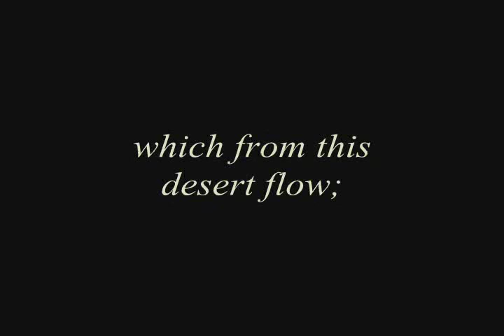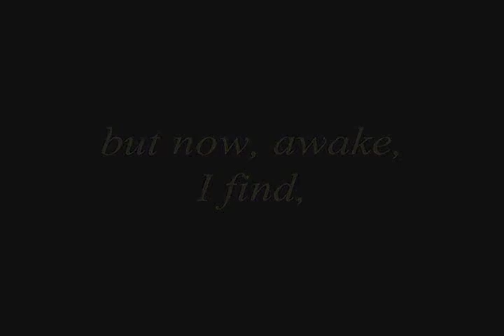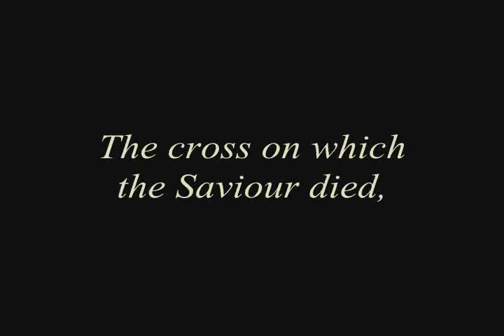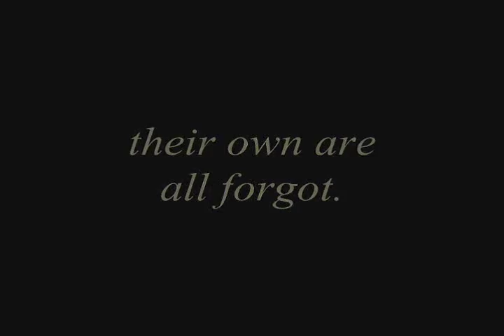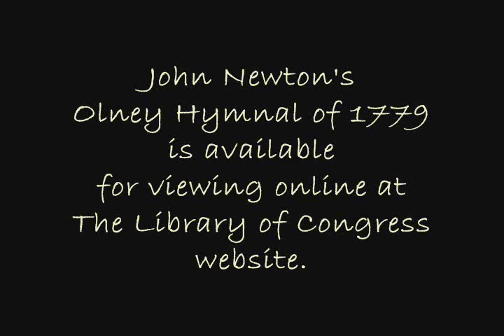JOHN NEWTON "Bitter, Indeed, The Waters Are" Exodus 15:23-25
"BITTER, INDEED, THE WATERS ARE" is Hymn No. 13 in Book I of John Newton's famous Olney Hymnal of 1779.  I have written a new melody for Mr. Newton's incredible sacred poem, hoping that many believers will want to sing it.

The LORD Jesus Christ is a glorious God! But we all are blind to Him and His great glory because of our sin.  The temporal, fleeting things of this life and this world are the things that we, in our sin-induced blindness, will highly esteem. And unless God intervenes, we will remain in our sins to the day of our death. The wicked who never saw the glory of God in Christ or knew the devastation of sin, will live on earth, having born no fruit to God and will die without any hope of joy in the eternal existence to come. In eternity, they must and will be judged for their sin.

Don't be fooled! Hell is real, eternal and is the destination of every soul who lives and dies without the LORD Jesus Christ. Most so-called "religious" groups and denominations just lie for political and monetary gain.  They laugh hell away with their own teachings.  But the truth concerning judgment for sin is clearly outlined in God's Word, The Bible.

Isn't there any way out?  Yes! There is a Saviour! His Name is JESUS and He is known and apprehended by revelation of Himself to chosen sinners. He reveals Himself to His people, takes away the scales from their eyes, the hardness from their hearts, the deadness from their souls. He causes these people to love and esteem Christ above all things, for this glorious Man has put away their sin by the sacrifice of Himself on their behalf. How? Where? AT THE CROSS and in the resurrection of His Body on the 3rd day. His people died in Him and were raised to new life in Him. At the cross, the LORD Jesus was "saving Himself", for His people ARE the Body of Christ.
Mind-blowing, yes, but sinners apprehend these truths by His faith.

But aren't we all "sinners"? Well, yes. The LORD said that ALL have sinned and come short of the glory of God. But only His chosen people will admit that they are "sinners". The knowledge of sin comes by the revelation of Christ through His Word. This is a great miracle, and a token of the  Spirit of God beginning a work in the soul. The LORD continues the work of His Salvation by revealing Himself as the solution for sin, for He became sin for each and every one of His Own people. And at the cross and in the resurrection, we are made the righteousness of God in Him. As one famous believer has said, "A sinner is a sacred thing!"

John Newton expounds these great truths in his sacred poem, "The Bitter Waters", from Exodus 15. The children of Israel are sojourning through the dry, dusty wilderness not long after the LORD delivered them out of the bondage of Egypt with a Mighty Hand. Who hasn't heard the thrilling account of how the LORD divided the Red Sea asunder, enabling every soul to pass by on dry ground to the other side?  But the thrill of those exhiliarating events is dimming now as this great multitude begins to be hungry and thirsty in the middle of nowhere.

Longing for a taste of cool, clean water, they come upon a place where the waters are bitter and foul. In their doubt, unbelief, haste and rebellion, they cry to Moses, saying, "What shall we drink?"

Moses calls out to the LORD on behalf of the people of God and the LORD tells Moses how to make those bitter waters sweet. If you are not familiar with this story, please read Exodus 15 for yourself.

Newton says, a "wonder-working wood can make those bitter waters good". The tree cast into the foul waters of Marah is a symbol of the LORD Jesus Christ Himself.  In Galatians 6:14, the cross that Paul spoke of is not the wooden tree on which our LORD died, but rather the doctrine of the death, burial and resurrection of the Son of God.  The LORD Jesus had no sin, but He became sin for us that we might be made the righteousness of God in Him.

What a picture God has graciously painted!  The whole world is a dry, dusty wilderness.  The waters running through it appear to be good, but prove to be foul, for truly, there is no satisfaction to man's soul in anything on earth devoid of the presence of Christ.  Man will drink and drink and will finally die.  Unless the foul, sin-sullied waters of this life on earth are made sweet and eternally beneficial by the Person and Work of our LORD Jesus Christ, there is no hope for man.  Without Christ, man is a goner, now and forevermore.

The wood, the tree, that makes the bitter waters of sin and death sweet and potable is Christ Hiimself. Jesus is, as Newton has said, "...the healing tree, known and prized by few."

What a blessing this project has been to my soul ! I pray that many others will be abundantly blessed by it, too. The music notation is FREE for you to download